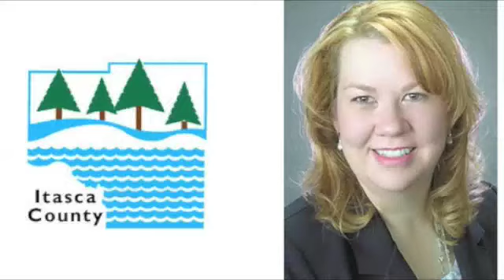County Board 042710.m4v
Itasca County Commissioner Lori Dowling (Dist. 1)
County/City Special meeting to discuss Golf Course development